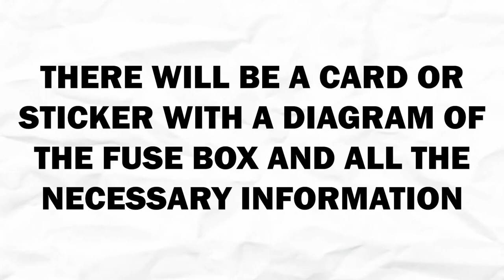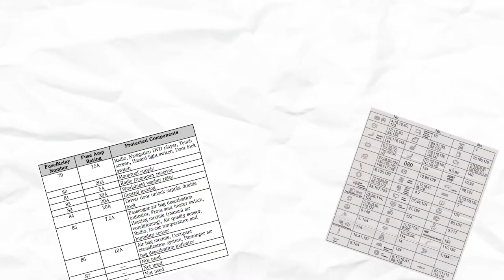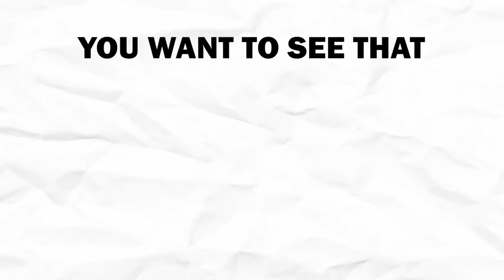The Ultimate Guide - Fix your car 12V Cigarette Lighter, Charger Outlet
Easy to follow guide on how to fix not working cigarette lighter (12V charger outlet / socket / USB charger) in ANY CAR at home. It will be similar procedure for all cars and all outlet types: usb charger, wireless charger, cigarette lighter socket, 12 v power outlet. Blown fuse is the most common problem and usually it is enough to replace it and problem is solved.